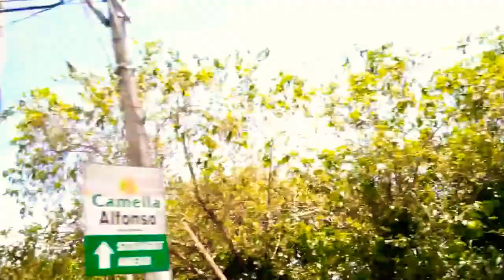Roadtrip Batangas to Tagaytay 2020 | Capturing Beautiful View of Taal along the Road